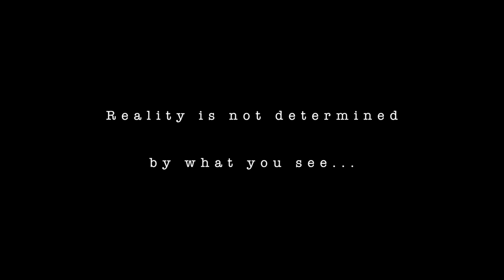BKYODE - THE LAST DROP (OFFICIAL MUSIC VIDEO)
Written & Creative Directed By BKYODE
Directed by Unite Because Music
Producer: LCS